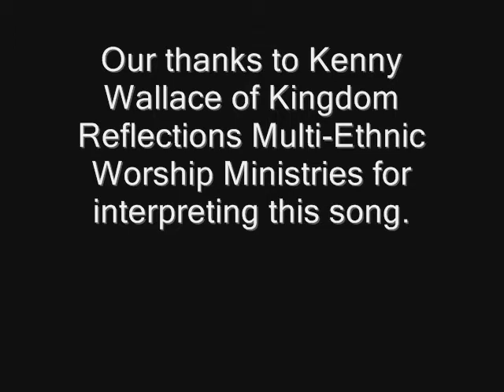ASL Worship Vlog - Prince of Peace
The song is written by Michael W. Smith and interpreted by our friend, Kenny Wallace, of Kingdom Reflections Multi-Ethnic Worship Ministries.